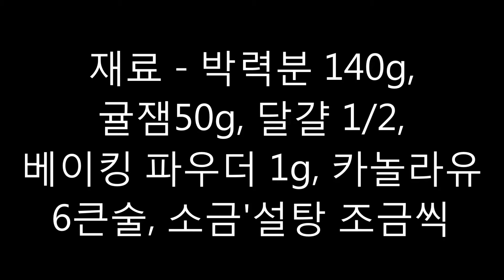초코파이 쿠키, 쿠키 속 인절미 파이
쿠키 탈 쓴 인절미 파이